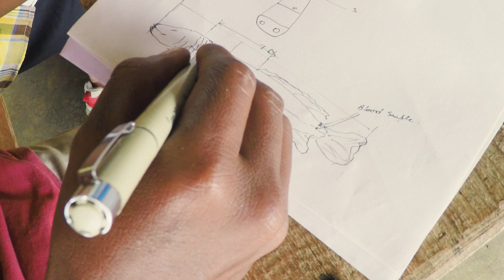Preserving the Migration of Giants: Guyana's Arapaima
Conservation scientist Dr. Lesley de Souza is working with the people of Guyana to establish a new protected area. Their goal is to safeguard a watershed for animals like the arapaima, one of the largest freshwater fish in the world.

Instagram.com/egraslie
Twitters: @ehmee

Producer, Writer, Creator, Host:
Emily Graslie

Producer, Editor, Graphics:
Sheheryar Ahsan

Producer, Camera:
Brandon Brungard

Interview with:
Dr. Lesley de Souza

This episode is filmed at and supported by The Field Museum in Chicago, Illinois.